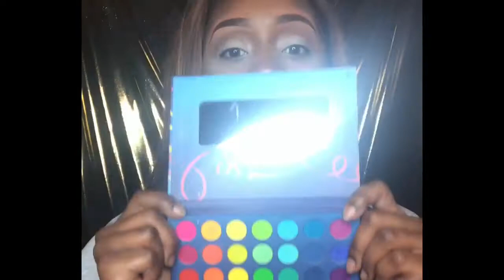Bold & Colorful eyes! | Pop Rebel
I was inspired by my sweatshirt and social media family to play around with some colors! All details listed throughout the video.